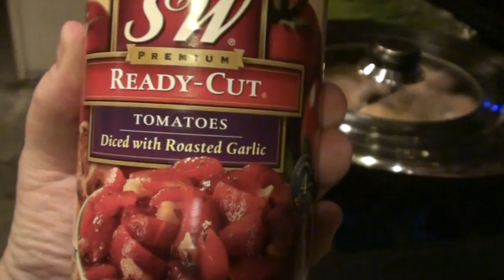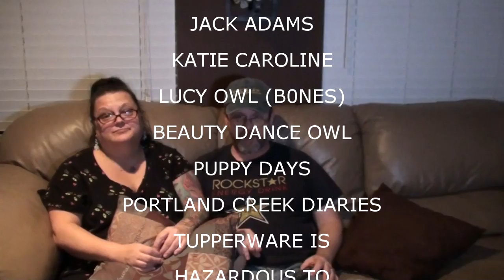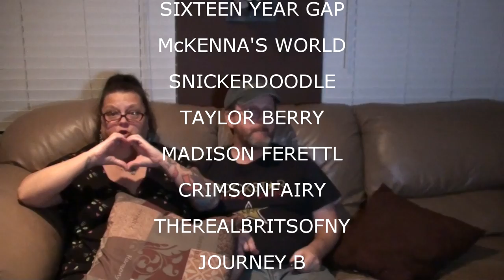COOKING, EATING AND LAUNDRY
Val cooks, Kevin eats and Valerie OCDs over Kevin doing laundry.